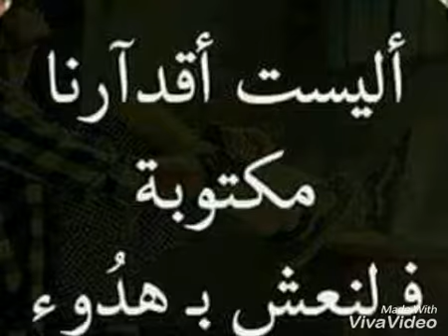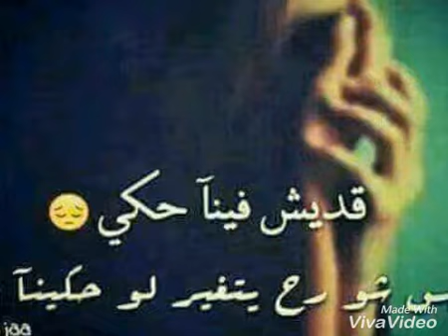اتمنا اسمع الو